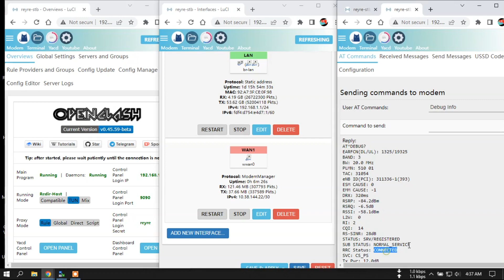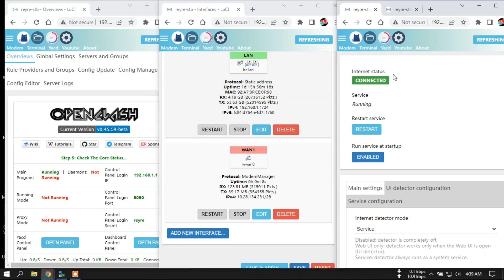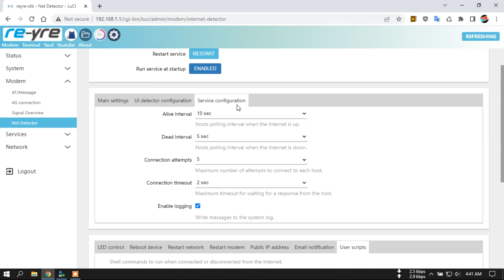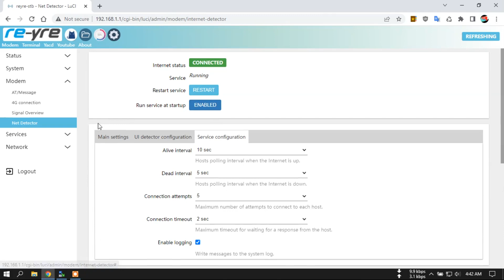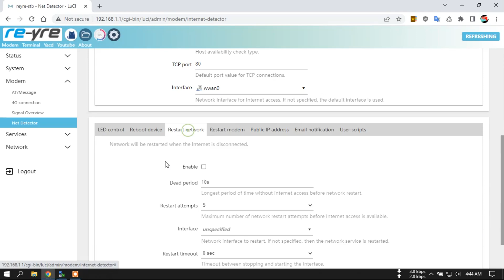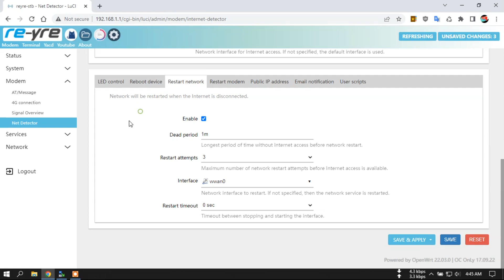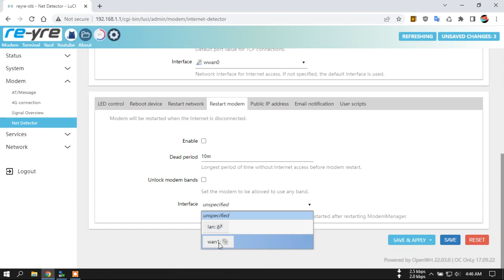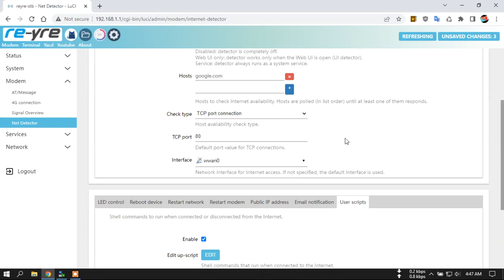Maksimalkan fungsi Net Detector untuk restart aplikasi, interface, stb atau modem di OpenWrt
Banyak fungsi net detector bisa kita manfaatkan.
Menjalankan aplikasi, restart modem, stb, atau yang lainnya sesuai keinginan kita.